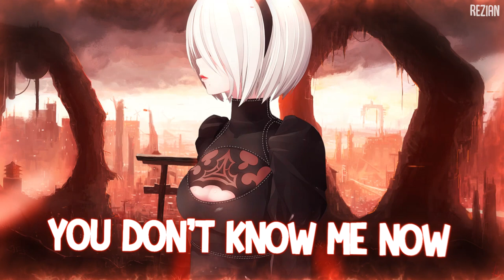Nightcore - Parachute (TeZATalks) - Lyrics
✘ SONG INFORMATION ✘

► Song  ➼ Parachute
► Singer  ➼ TeZATalks
► Album ➼
► Genre ➼ r&b & soul

✘ DOWNLOADS ✘
 Pictures : xx
► Background:

✘ LYRICS ✘

I take off take off
Take you off my mind of thought
Separate myself from lost
Searching for the road to God
Looking for the one to choose (Yah yah)
Hit the gas pedal and drive
No parking for the ride
Your heart meter ran up mine
Spending all my change and time

You don't know me now
I've moved on myself so do you do you

Parachute
Parachute
Parachute
Parachute
Gravity don't fail me now
Parachute
Parachute
Parachute
Parachute
My hearts 10ft from the ground

That this is all off track
Know, I'm not coming back
Cant risk the fate of chance
I rather pretend you don't exist so you cant
Hurt me hurt me
Yea, I got issues
I know you got issues
The things we want to never face we lack

Parachute
Parachute
Parachute
Parachute
Parachute
Parachute
Parachute
Parachute

Over it God I'm so over it
All we do is just fuss and fight
All day every night
Hold of it
You had a hold on me
I see where you stand
Watch me jump off this wave

Hmmmm, watch me jump
Watch me jump
Watch me jump